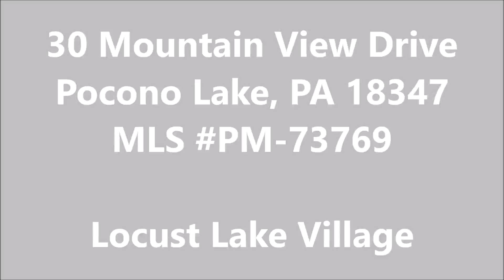Three Story Raised Chalet in Locust Lake Village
30 Mountain View Dr, Pocono Lake, PA 18347
MLS PM-73769

Three Story Turn-Key Raised Chalet with a garage on a cul-de-sac in the amenity-filled community of Locust Lake Village. Home has 3 bedrooms, 3 full baths, a large living room with a stone fireplace, updated kitchen, family room/ game room with bar and a full bath, a master bedroom suite on the third floor, and a sun porch for extra entertaining space. One car garage and a shed complete this home. Adjoining lot #219 Woodland Terrace is included in sale (0.76 acres). Both lots total 1.44 acres together.

Heather Rickert
License
RE/MAX Property Specialists
906 Route 940 Ste 102 & 103
Pocono Lake Pa 18347